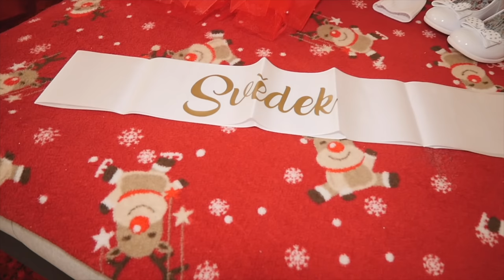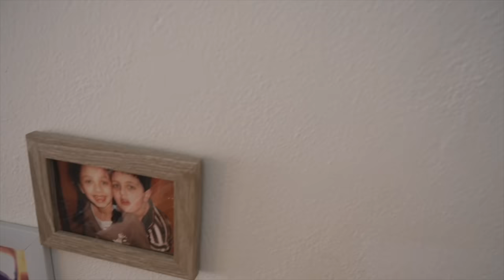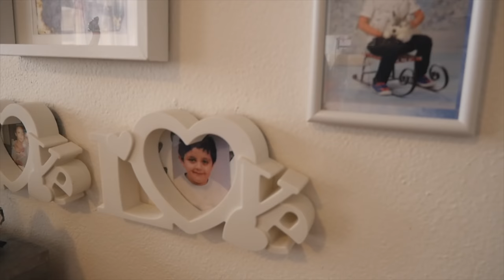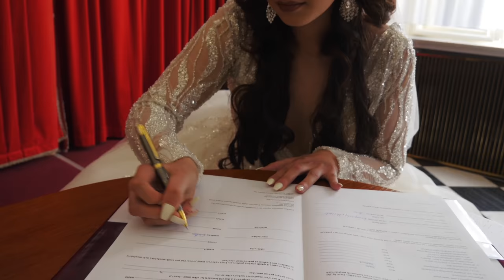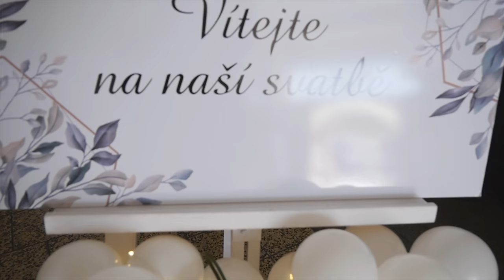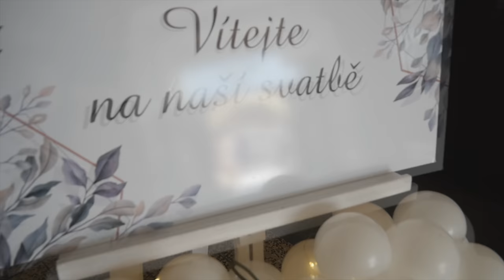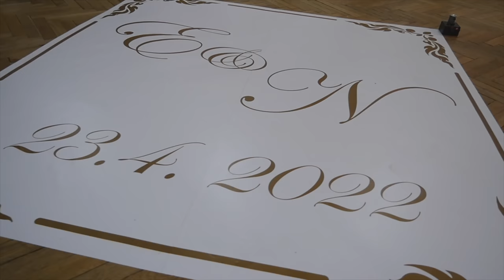Náš svatební den Nikolas a Erika+křest Elisabeth(speciálni host Jan Bendík) 4K